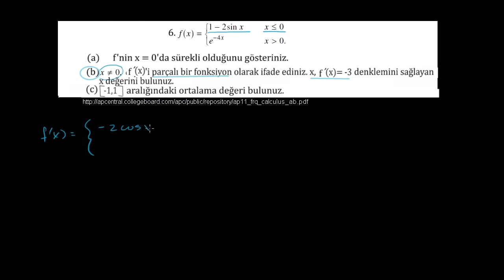İleri Seviye Kalkülüs Soru Çözümü: Parçalı Fonksiyon Türevi (Kalkülüs) (Kalkülüs) (Kalkülüs)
2011 Calculus AB Free Response 6b